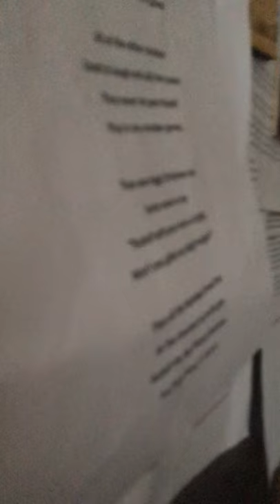16 December 2016